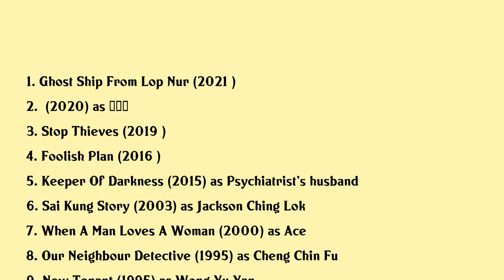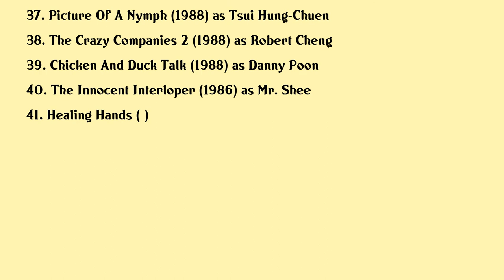Lawrence Ng Movies list Lawrence Ng| Filmography of Lawrence Ng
Lawrence Ng Full Movies List Filmography of Lawrence Ng

Latest movies of Lawrence Ng are:

1. Ghost Ship From Lop Nur
2.
3. Stop Thieves
4. Foolish Plan
5. Keeper Of Darkness
6. Sai Kung Story
7. When A Man Loves A Woman
8. Our Neighbour Detective
9. New Tenant
10. A Fake Pretty Woman
11. Doctor Mack
12. Hail The Judge
13. A Chinese Torture Chamber Story
14. Bloody Beast
15. The Underground Banker
16. Endless Nightmare
17. The Magic Crane
18. A Serious Shock Yes Madam
19. He Aint Heavy Hes My Father
20. Devil Lover

Complete list of movies acted by Lawrence Ng are in this video.

Please Comment down your favorite movie of Lawrence Ng